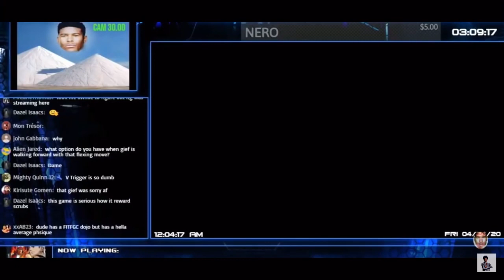Ltg can’t throws his controller cuz he can’t stop getting blooped relentlessly